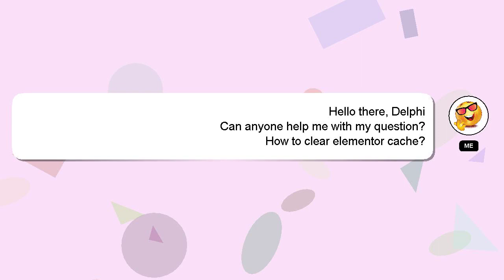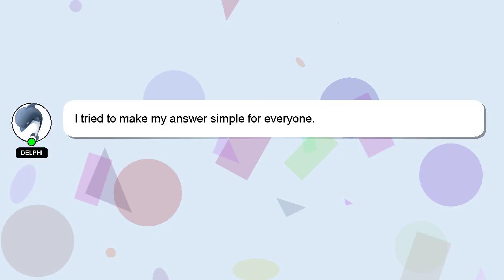How to clear elementor cache?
Here's a short introduction about myself, Welcome, I'm Delphi. Let me help you get the answers you need to your questions. - How to clear elementor cache?

Your answer will be recognized and valued, and I will 'heart' it to show my appreciation.

*1 What we are experimenting :*